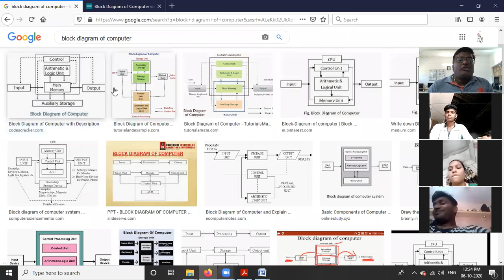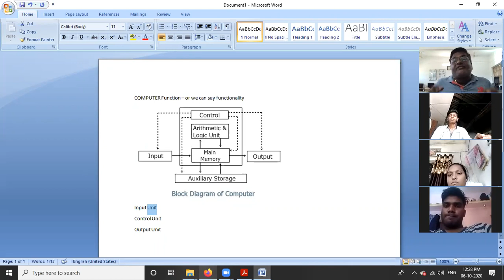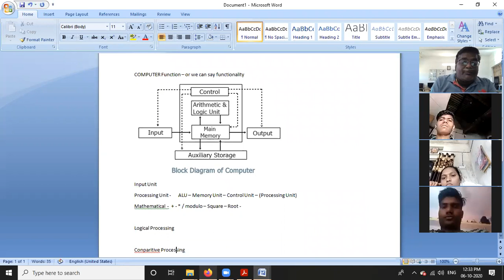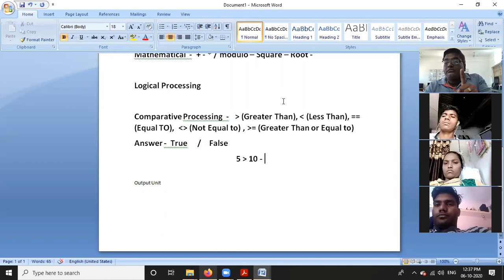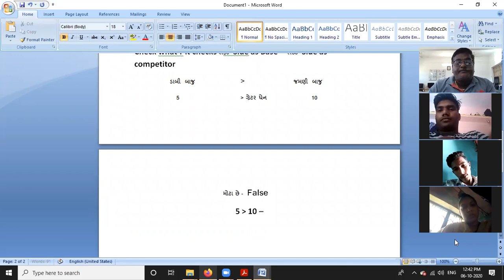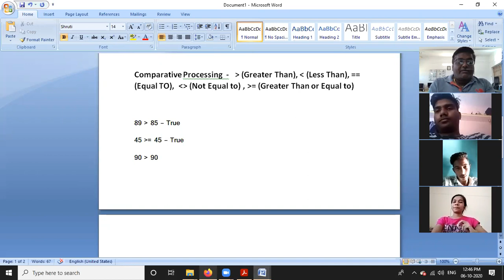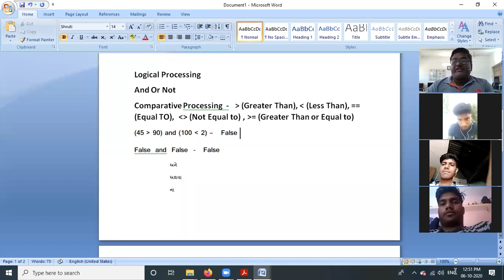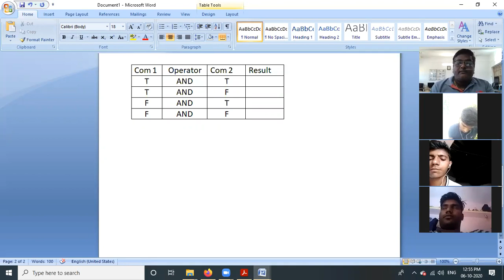04 Theory Function of Computer I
Semester - I - Trade Theory